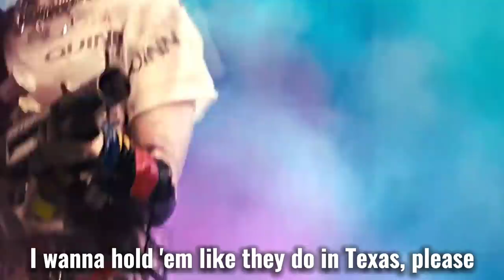Poker Face (Lady Gaga) - Harley Quinn The suicide squad 2021 edit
[Lyrics - Poker Face]
Fold 'em, let 'em hit me, raise it, baby
Stay with me (I love it)
Love game intuition,
play the cards with spades to start
And after he's been hooked,
I'll play the one that's on his heart
I'll get him hot
Show him what I've got
P-p-p-poker face, p-p-p-poker face
A little gambling is fun when you're with me (I love it)
And baby, when it's love,
if it's not rough, it isn't fun, fun
I'm not lying, I'm just stunnin'
With my love-glue-gunnin'